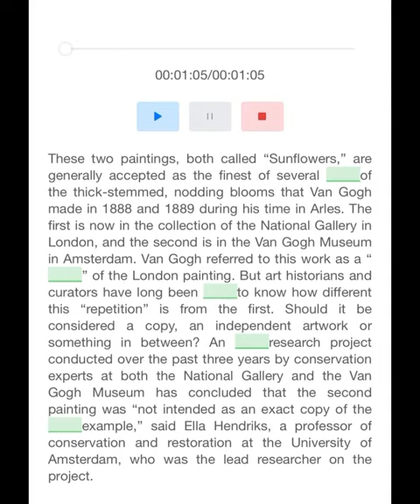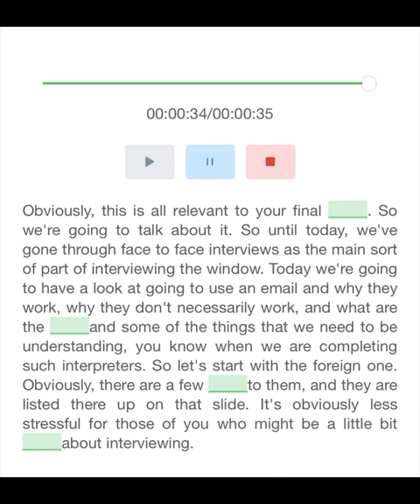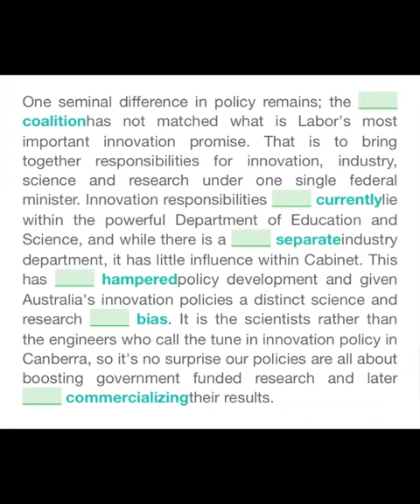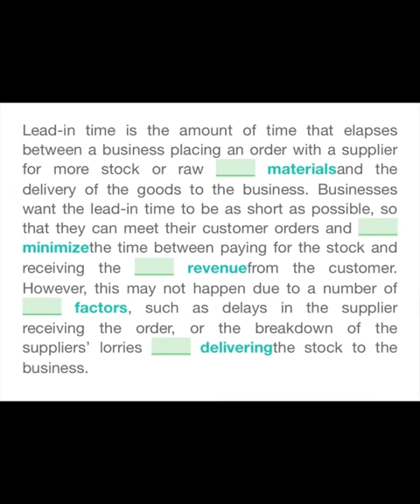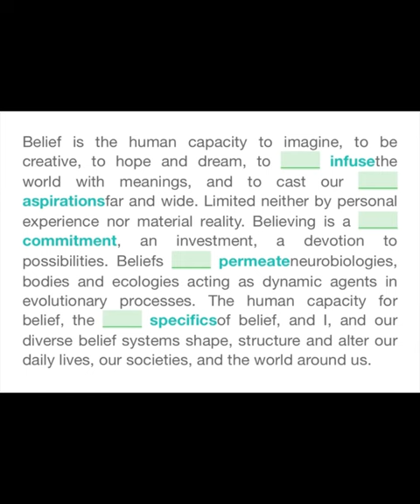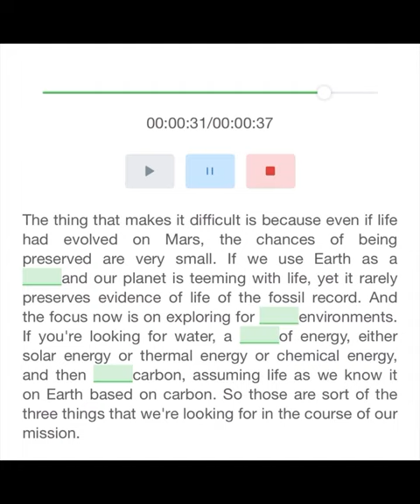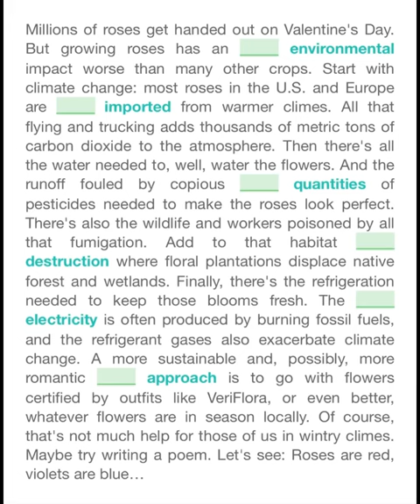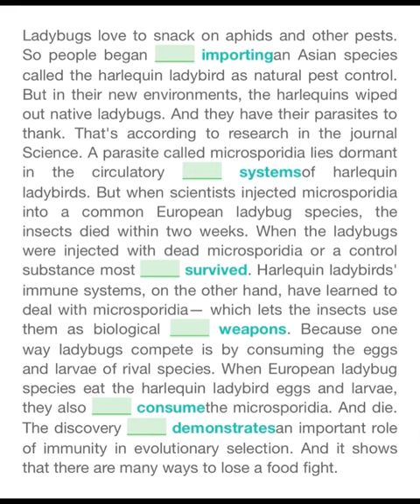PTE Listening Fill in the Blanks | 4july to 11 july 2023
PTE Listening Fill in The Blanks | 4 July to 11 July 2023